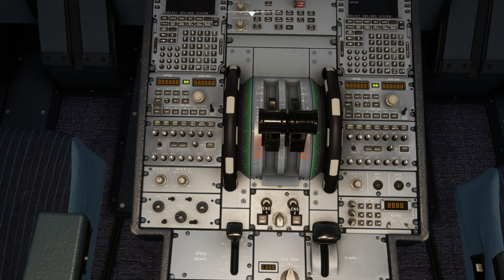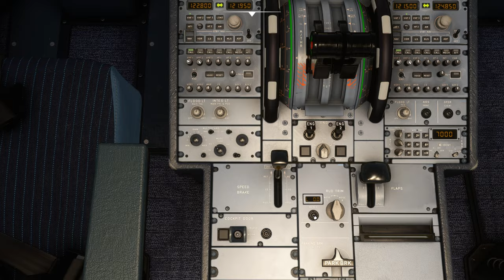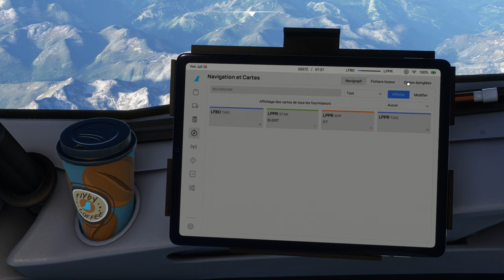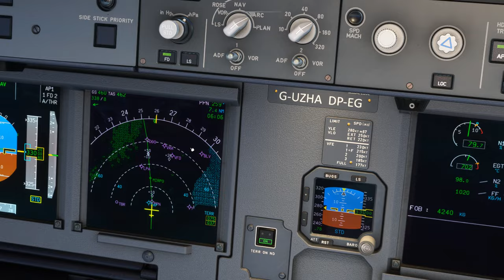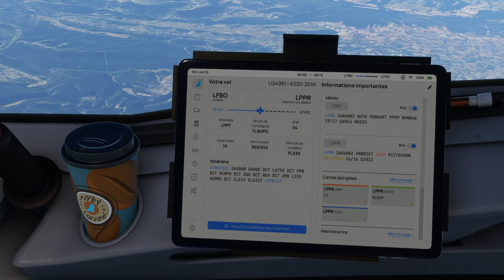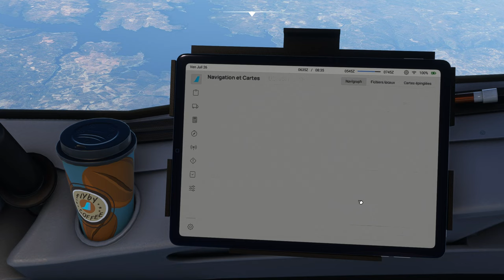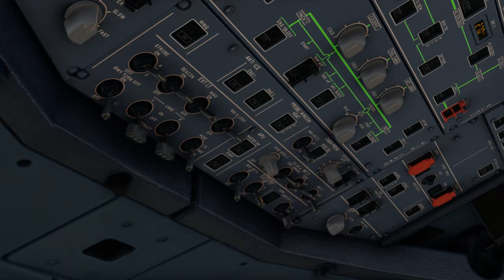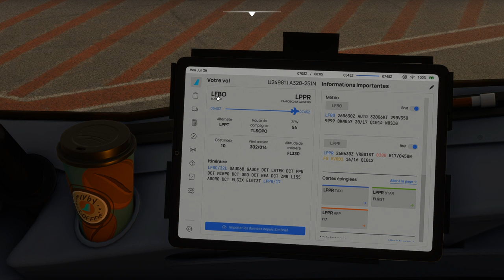Vol IFR EASYJET avec météo réelle et trafic entre Toulouse Blagnac et Porto LFBO LPPR A320 NEO 2K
Vol IFR EASYJET avec météo réelle et trafic entre Toulouse Blagnac et Porto LFBO LPPR
DX12

00:00 Préparation de l'avion
10:00 Push Back et Taxi
18:00 Décollage et Montée au FL 330
34:00 Palier au FL 330
1:17:00 Descente jusque 2400 Ft
1:34:00 Approche et Atterrissage